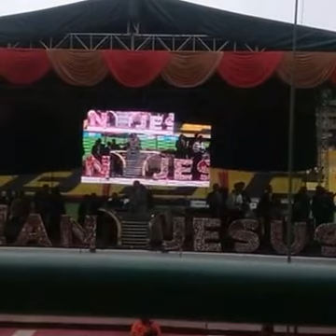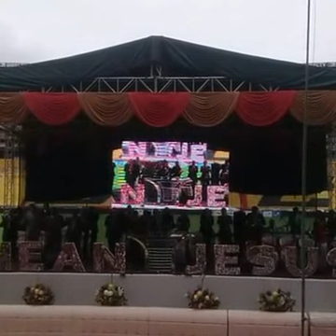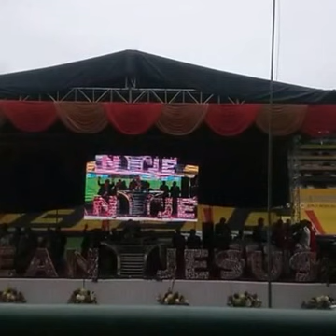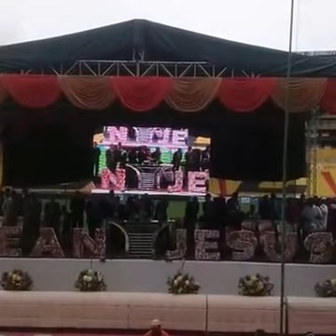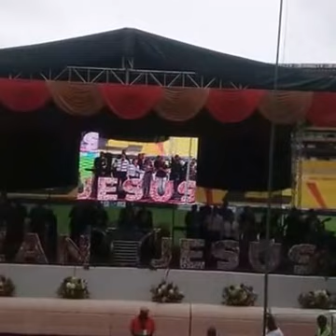EL ES EL QUE NOS CORONA DE FAVORES. ALABANZAS Y PREDICA CONVENCION IEAN JESUS ECUADOR.